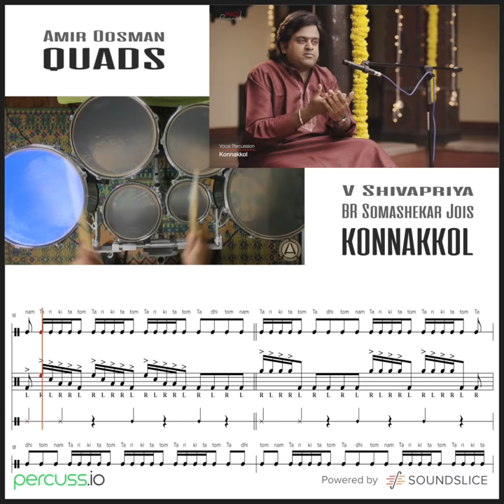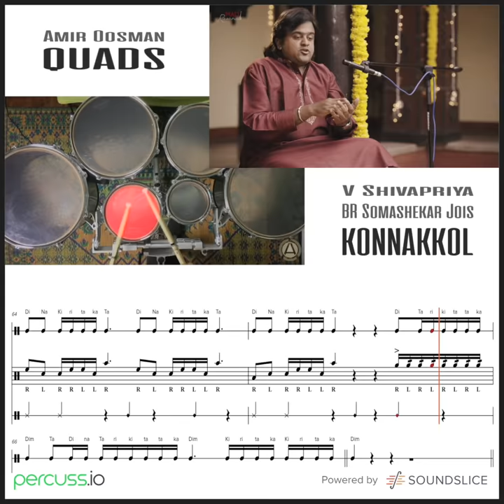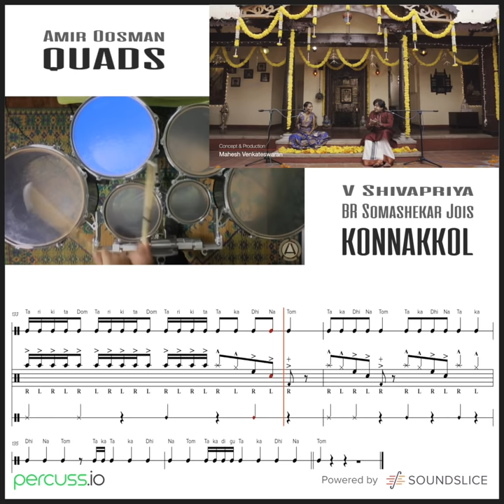Konnakkol & Quads Transcription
Amir Oosman // V Shivapriya // B R Somashekar Jois — original video by Mad Rasana
— Transcription by Amir Oosman, Sébastien Gaxie, & percuss.io